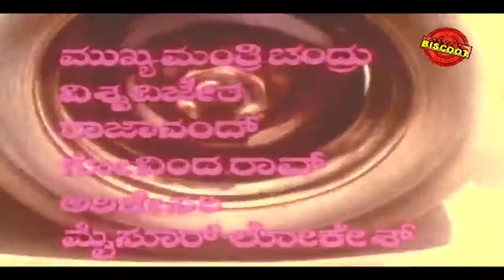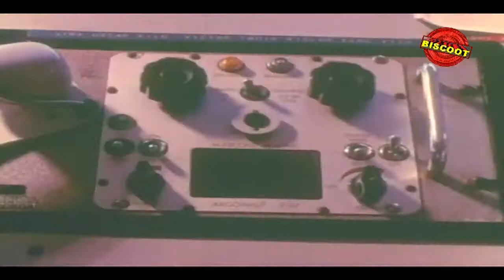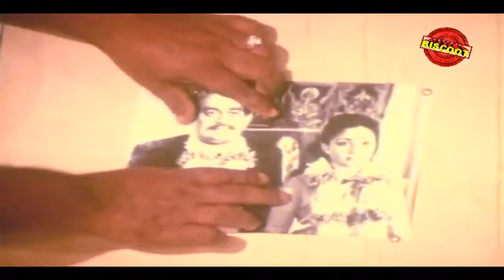Watch Full HD Kannada Movie || Krishna Nee Begane Baro (1986) || Feat.Vishnuvardhan, Bhavya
Watch Full Length Kannada Movie Krishna Nee Begane Baro – ಕೃಷ್ಣಾ ನೀ ಬೇಗನೆ ಬಾರೋ (1986)
Movie Name : Krishna Nee Begane Baro – ಕೃಷ್ಣಾ ನೀ ಬೇಗನೆ ಬಾರೋ (1986)
Cast : Vishnuvardhan, Bhavya, Kim (HP), Mukyamanthri Chandru, Vishwavijetha, Rajanand, Govinda Rao, Arikesari, Mysore Lokesh, Sangram Singh, Phani Ramachandra, Thimmaiah, Karanth, Janardhan, Bemel Somanna, Dayanand, Uma Shivakumar, Prarthana, Sarvamangala, Sarojini Shetty, Baby Sunitha
Director : Bhargava
Produce : Amrutha Singh, Anuradha Singh, Dushyanth Singh